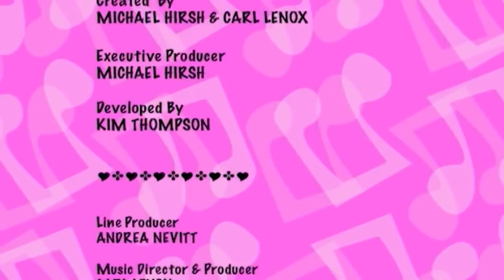The Doodlebops 102 - Keep Trying | HD | Full Episode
Rooney has to practice, practice, practice, in order to learn how to play his new invention, the Honkophone.